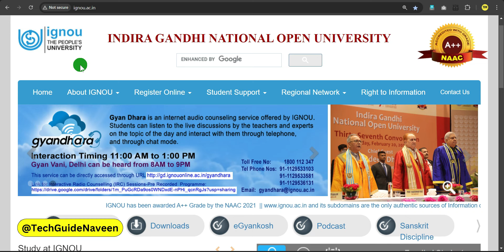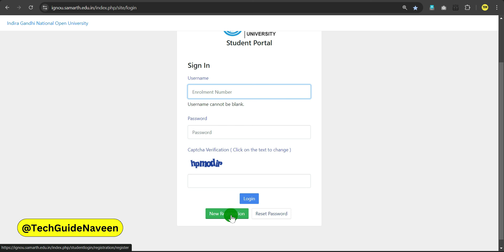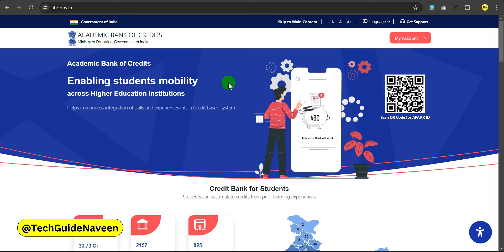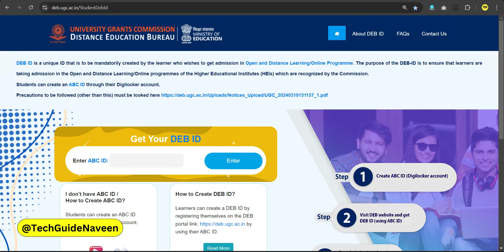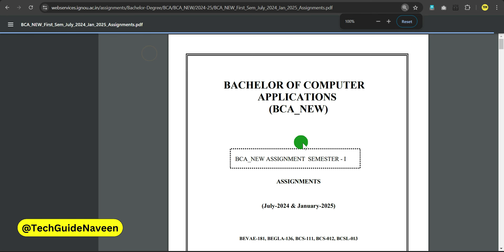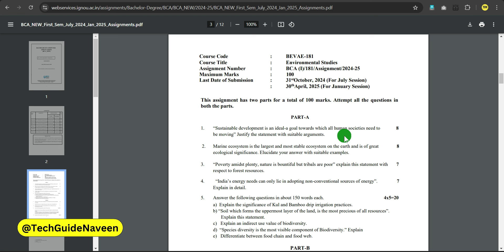July 2024 Students 5 जरूरी काम Last Date से पहले कर लेना? | IGNOU Admission 2024 July Session_ABC ID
All program solved Assignment PDF are available for the December 2024 Examination.

✅ Bachelor's Degree
✅ Master's Degree
✅ Diploma & Certificate Program

Your Queries 👇
ignou deb id
ignou abc id
ignou abc account
ignou abc id create
ignou student account
ignou deb id kaise banaye
ignou student portal login
ignou abc id card download
ignou admission ke baad kya kare
ignou admission 2024 july session exam
ignou admission 2024 july session Assignment